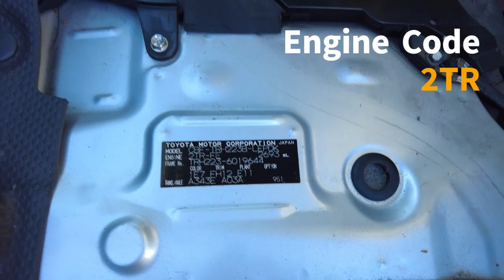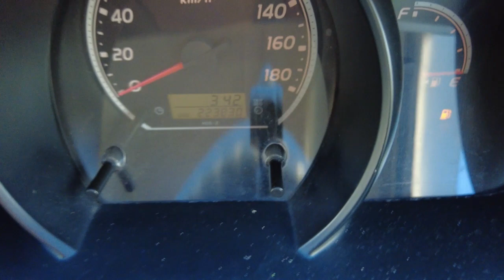【Sold out】2007 TOYOTA HIACE COMMUTER DX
【Please check the URL.】

Ref No.：BP732947
Model Code：CBF-TRH223B
Mileage：223,830 km